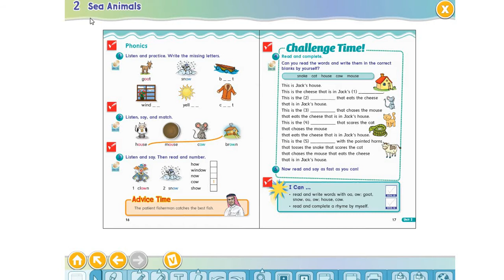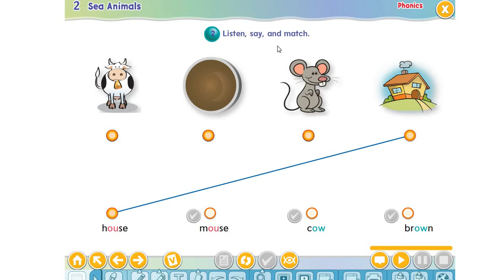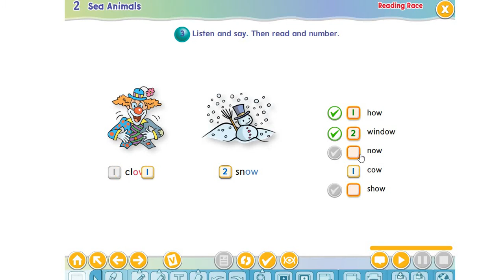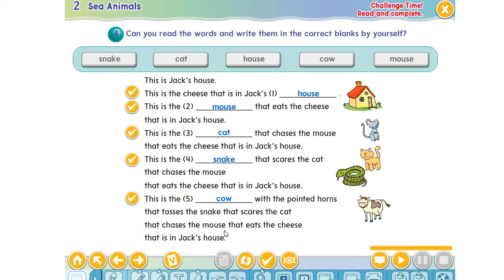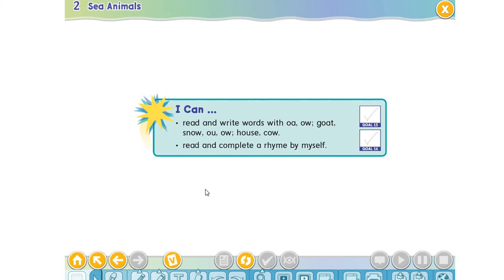We Can 5 Unit 2 Lesson 4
الدرس الرابع من الوحدة  الثانية من كتاب وي كان 5
للمزيد اكتبوا أسئلتكم في قسم التعليقات وسوف اقوم بالرد عليها والتوضيح وشكرا لكم
Explanation of the fourth lesson of the  second unit of the book We Can 5
For more, write your questions in the comments section, and I will answer and clarify. Thank youThird year Secondary First Term
Six year elementary First Term
الصف السادس الابتدائي الترم الاول انجليزية وتعلم اللغة الانجليزية